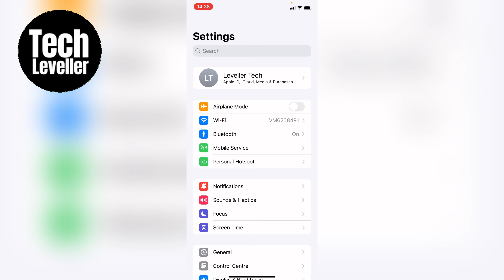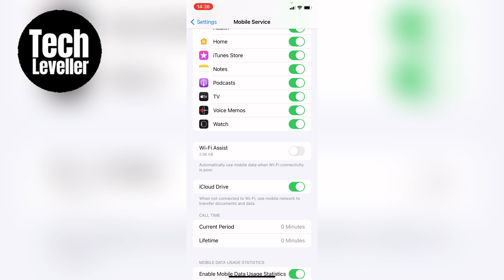How to Turn On or Turn Off WiFi Assist on iPhone (iOS)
In todays quick iPhone guide video I'm going to show you How to Turn Off Automatic App Updates on iPhone or iPad (iOS).